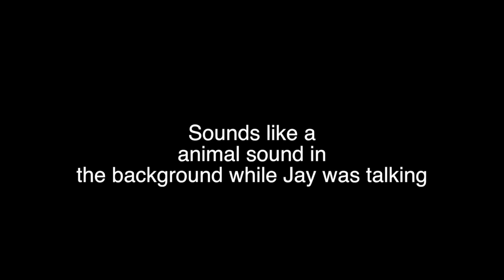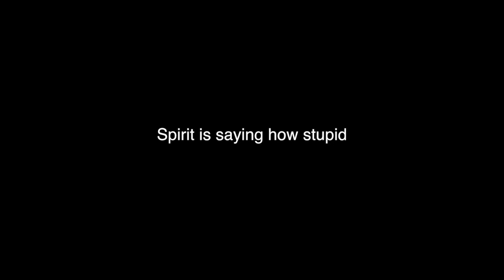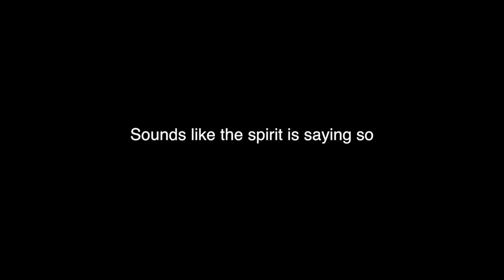Basement findings (02/09/2020)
Findings done by Jay